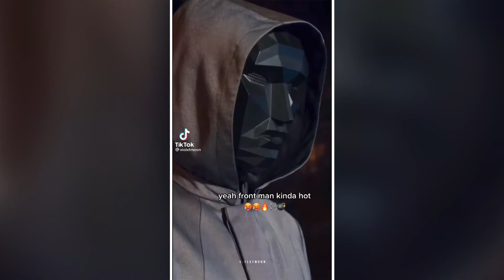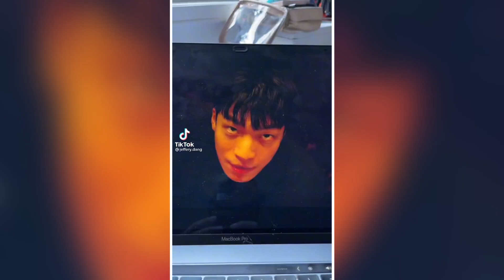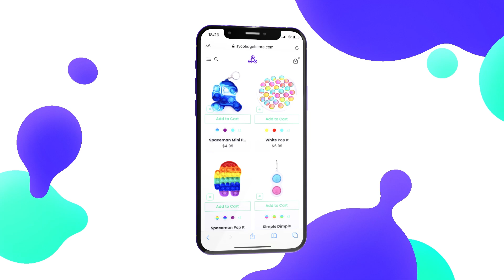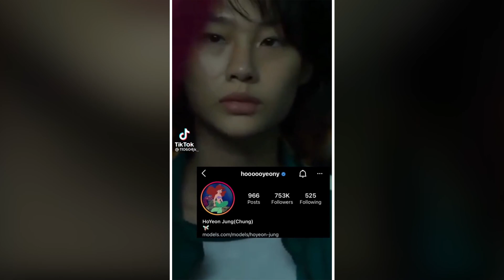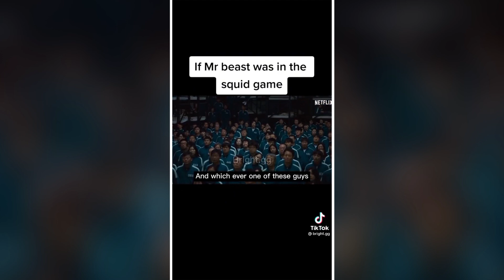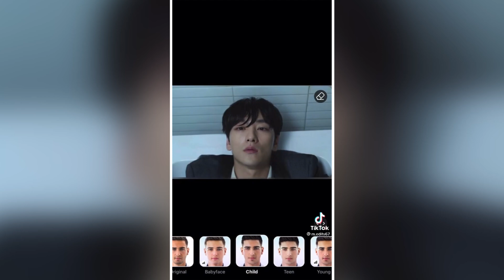Squid Game Netflix TikTok Compilation | TikTok Trend 2